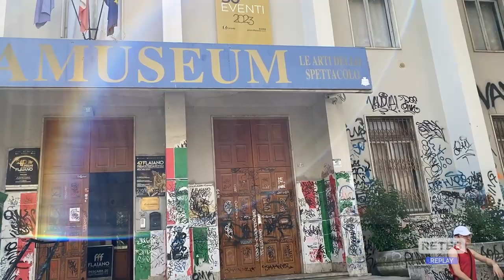Pescara - Aperte le buste per riqualificazione Piazza Alessandrini